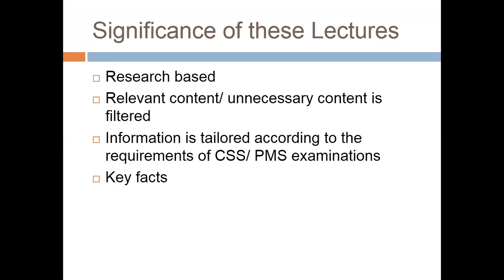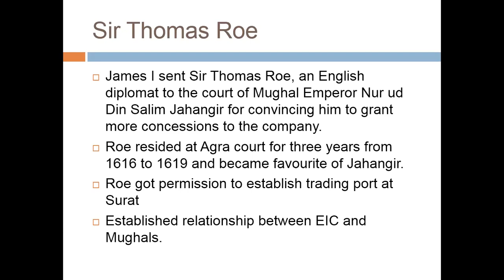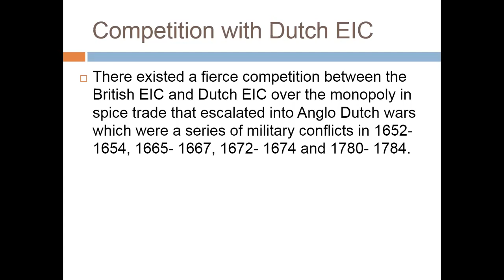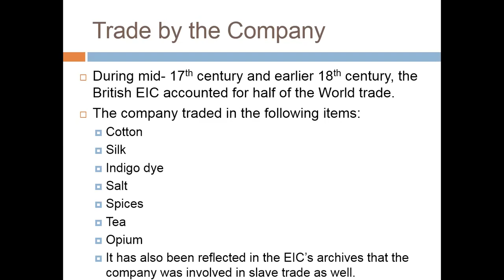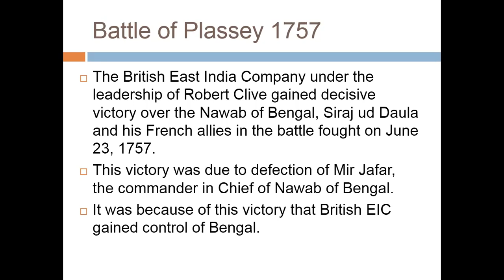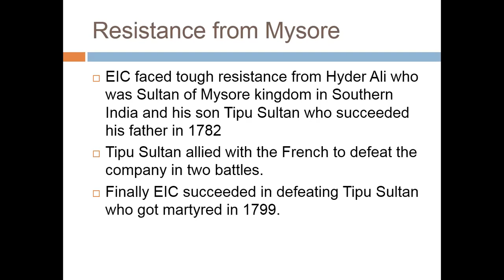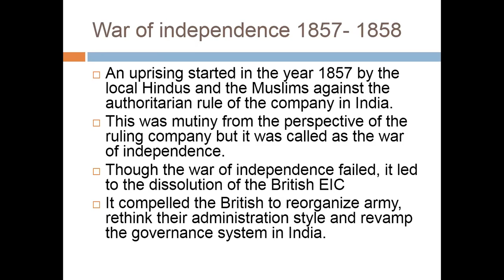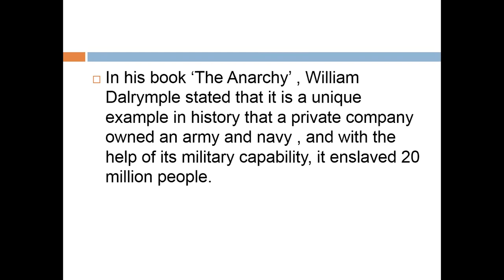Lecture # 76 : British East India Company (1600-1874).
In this lecture we will discuss the British East India Company. We will discuss how they invaded and usurped the throne of Mughal Emperor, their way of ruling the region as well as the opposing forces they faced. we will also discuss the freedom movement of 1857.